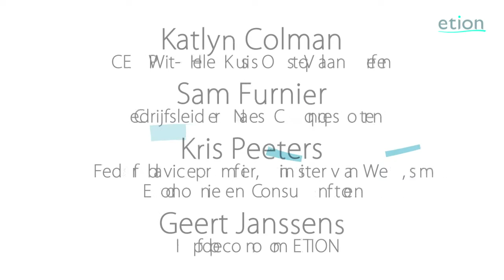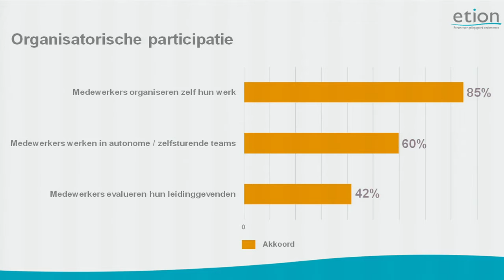Panelgesprek ETION Forum 2016: participatie werkt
Het ETION Forum van maandagavond 29 augustus bracht vier panelleden samen die heel uiteenlopend kijken naar werken en ondernemen. Maar voor het ganse panel was participatie een heel belangrijke sleutel.

Geert Janssens opende het panelgesprek met Kris Peeters (vicepremier en minister van Werk), Katlyn Colman (algemeen directeur Wit Gele Kruis Oost-Vlaanderen) en Sam Furnier (CEO Maes Compressoren) met sprekende cijfers. Ondernemers zien heel wat voordelen van participatie door medewerkers, zo blijkt uit een ETION-bevraging naar participatie.